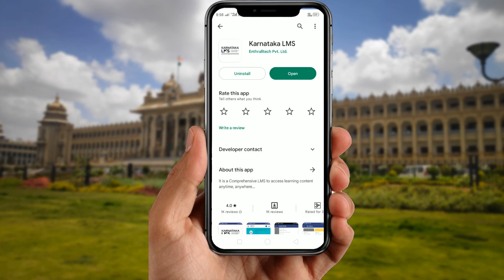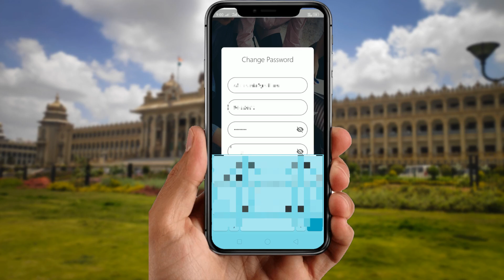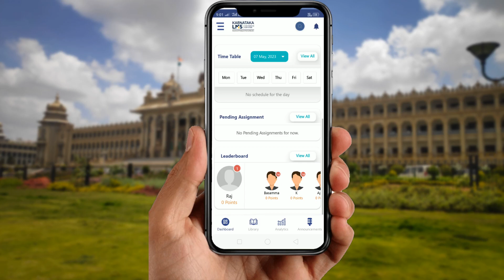How to Login Karnataka LMS || 2 New Updates || Password Change || Raj Guruji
Any issues idre Comment Madi 👇🏻👇🏻👇🏻